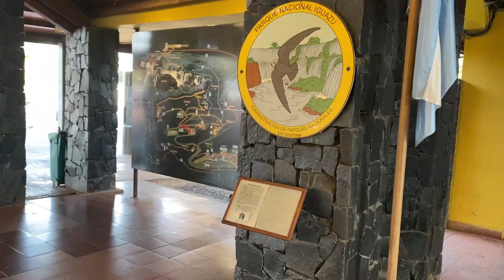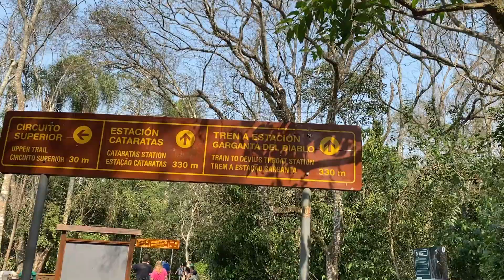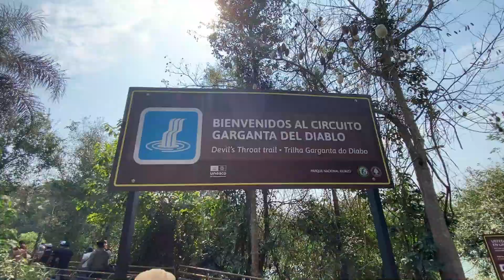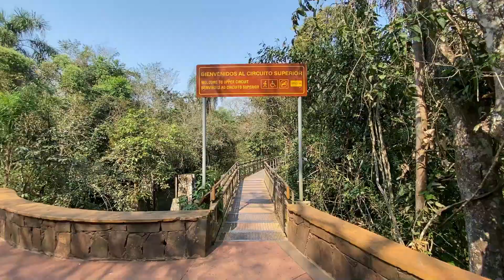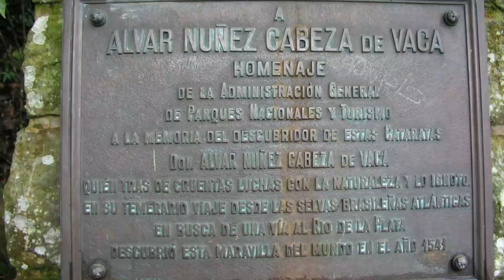PARAÍSO en la TIERRA 😯 Cataratas del IGUAZÚ en Argentina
¡Bienvenidos a nuestro vlog sobre el lado argentino de las Cataratas del Iguazú! Hoy vamos a vivir un día lleno de emoción y naturaleza en su máxima expresión. Empezamos con la **Gran Aventura**, un recorrido en lancha que nos lleva al corazón de las cataratas, ¡preparaos para mojaros y sentir la fuerza del agua de cerca!

Luego, seguimos hacia uno de los puntos más impresionantes: la **Garganta del Diablo**, donde el rugido del agua es ensordecedor y la vista, simplemente, espectacular.

Después de este momento impactante, continuamos con el **Circuito Superior**, una caminata que ofrece vistas panorámicas desde las alturas, permitiéndonos ver cómo el agua cae en cascada hacia abajo.

Finalmente, recorremos el **Circuito Inferior**, donde estaremos más cerca de las caídas y podremos disfrutar de la naturaleza circundante en todo su esplendor.

¡Esperamos que os guste este recorrido por uno de los lugares más increíbles del planeta!